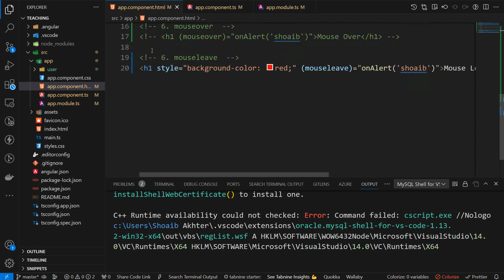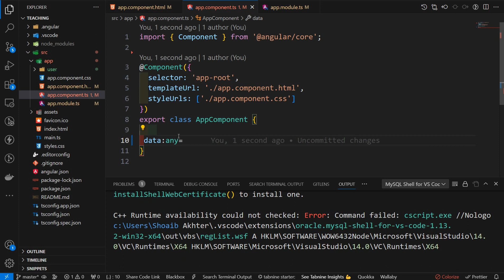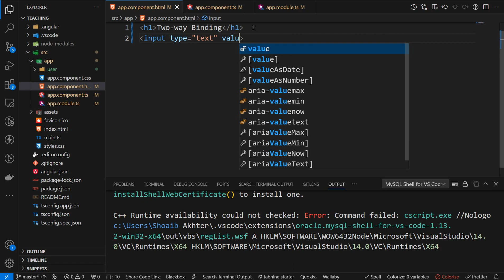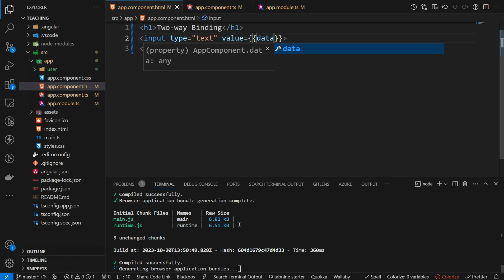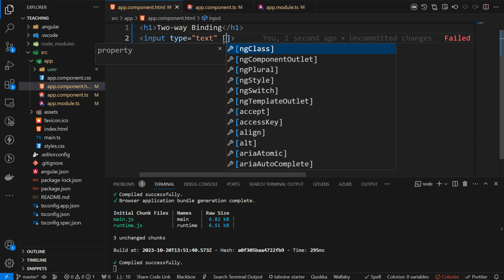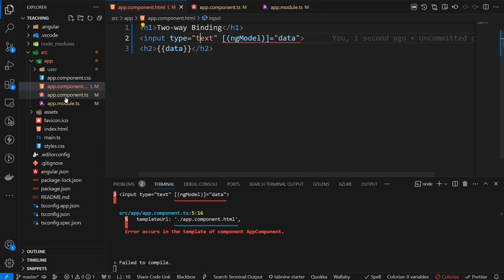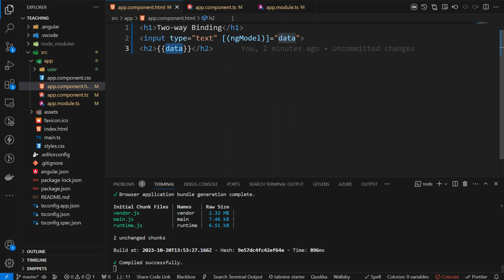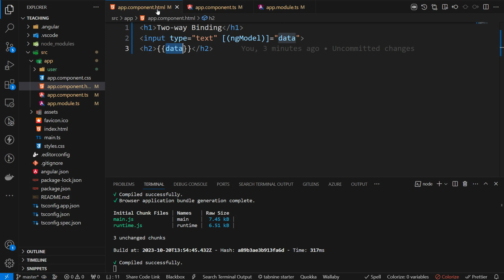Two way Binding in Angular 16 | Angular Tutorial Part 13 | Complete Course of Angular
Salam
In this video, you may learn about these topics:
What is Two-way Binding in Angular 16?
How do we use Two-way Binding?

angular,
angularjs,
angular js,
learn angular,
angularjs tutorial,
angular javascript tutorial,
angular 16 tutorial,
angular typescript tutorial,
learn angular,
angular 16,
angular 15,
angular 11,
complete angular course,
angular course,
angular project,
angular tutorials,
angular course,
angular project files,
angular 16 tutorial
angular tutorial,
angular,
angular tutorial for beginners,
complete angular course,
angular course,
angular full course,
angular crash course,
learn angular,
angular 16,
angular complete project tutorial,
angular course 2023,
angular web development tutorial,
angular full tutorial,
angular components,
angular project tutorial,
angular course full,
angular tutorial 2023,
angular js full course,
angular complete tutorial
install angular,
angular 16,
learn angular,
install angular 16,
angular installation,
install angular material in angular 16,
angular js
two way data binding in angular,
angular data binding,
angular,
angular two way data binding,
two way binding in angular,
angular tutorial,
how to implement two way binding in angular,
two way data binding,
angular two way binding,
data binding in angular,
advantages of two way binding in angular,
ngmodel in angular,
what is two binding in angular,
angular two way binding tutorial,
data binding